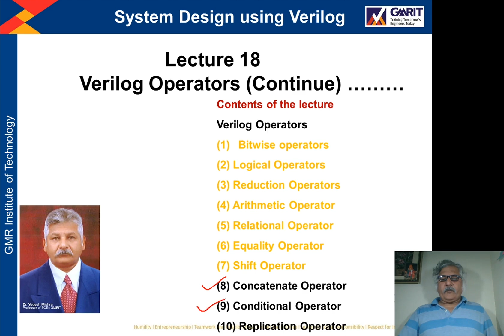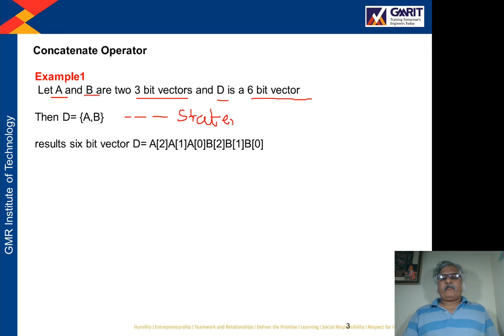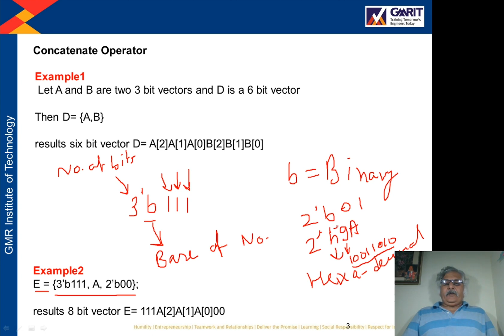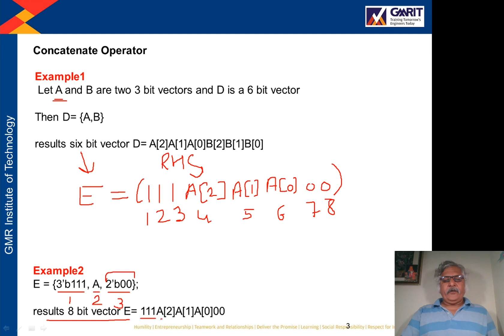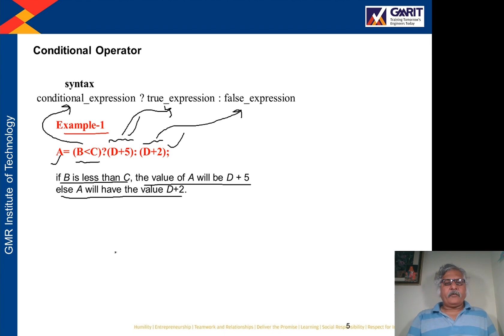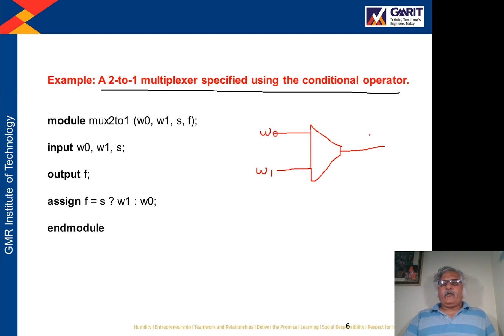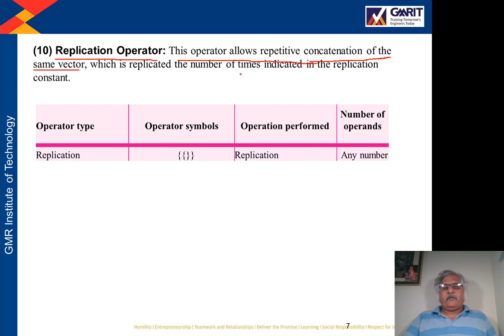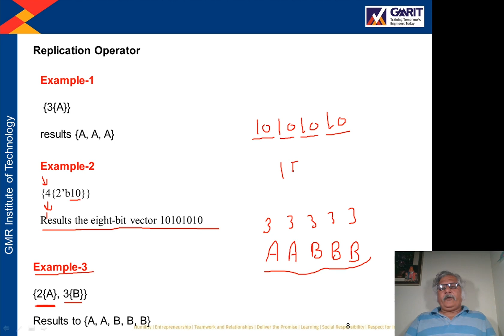Lecture 18 - Operator (Concatenation, Conditional & Replication)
In this lecture I shall be discussing about: (1) Concatenate Operator (2) Conditional Operator and (3) Replication Operator